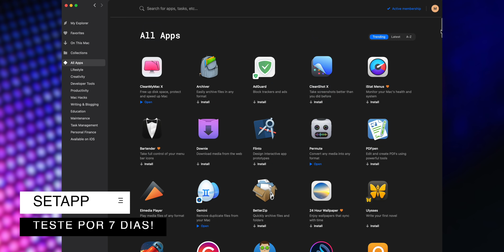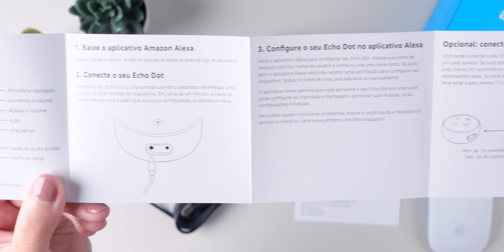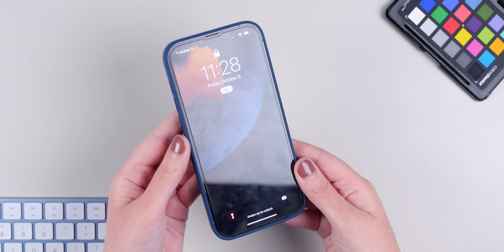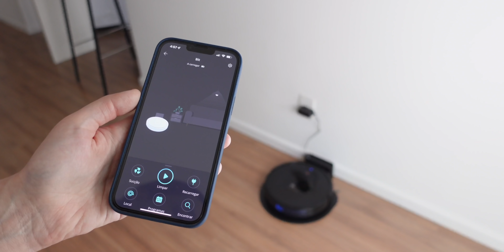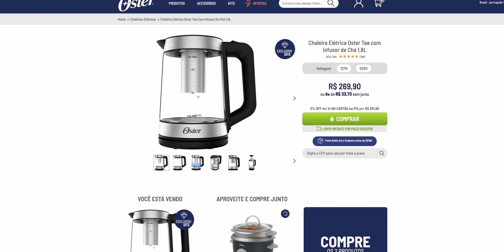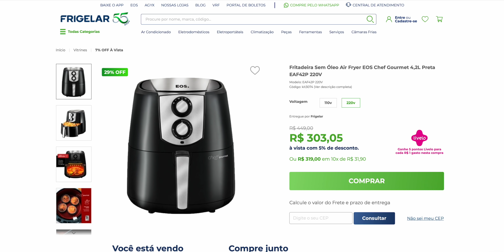MEUS GADGETS DE 2021! Carregador para iPhone, Echo Dot, Robô Aspirador, iPhone 13 Pro Max e mais!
Echo Dot 3ª Geração
Sony ZV-1
iMac 24" com M1
Logitech MX Master 3
iPhone 13 Pro Max
Anker Nano Pro
Anker Powerline III Flow
Capa de Silicone da Apple
Carteira da MOFT (sem magsafe)
Carteira da MOFT (com magsafe nos EUA)
AirPods Pro
Eufy by Anker G10 Robô Aspirador de Pó Híbrido
Chaleira Elétrica
Chaleira Elétrica Oster Tea com Infusor de Chá 1,8L - 220V
Chaleira Elétrica Oster Tea com Infusor de Chá 1,8L - 127V
AirFryer da EOS
Fritadeira Sem Óleo Mondial
Fritadeira Airfryer Sem Óleo, 4L, Branco, 220V, Midea
Fritadeira Elétrica Airfryer Viva Philips Walita - 220V
Airfryer Rouge Philips Walita | 220V

🎥 Meu Equipamento!

00:00 Introdução
00:20 Setapp
00:50 Echo Dot
04:15 Sony ZV-1
05:41 iMac 24" com M1
06:55 Logitech MX Master 3
09:03 iPhone 13 Pro Max
10:17 Anker Nano Pro
12:39 Anker Powerline III Flow
13:38 Carteira MOFT
14:23 AirPods Pro
16:00 Aspirador Robô Eufy
16:59 Chaleira Elétrica Oster
17:44 AirFryer EOS
18:47 Conclusão